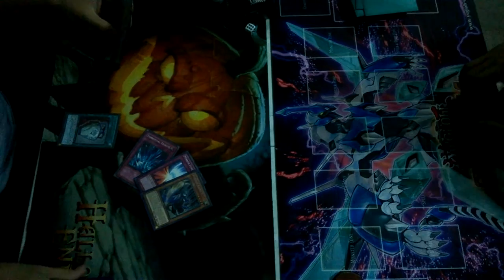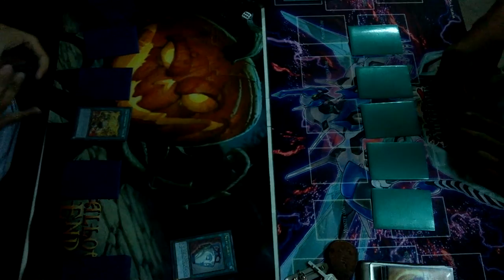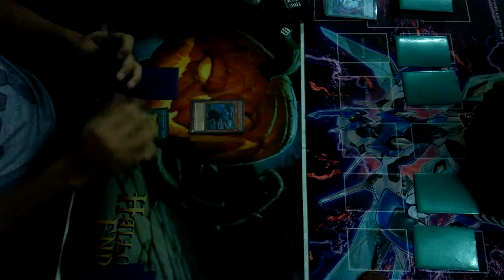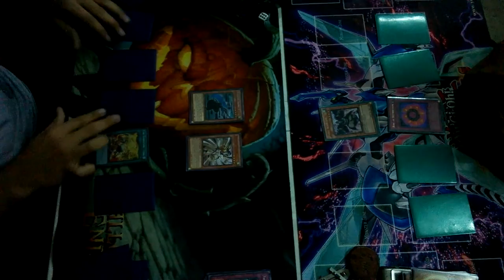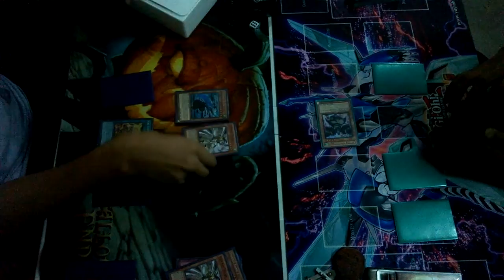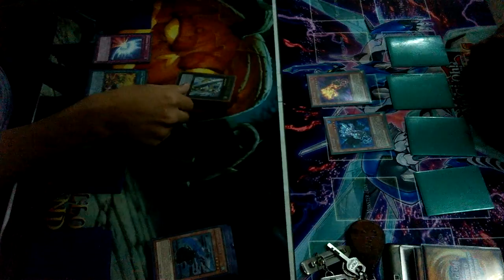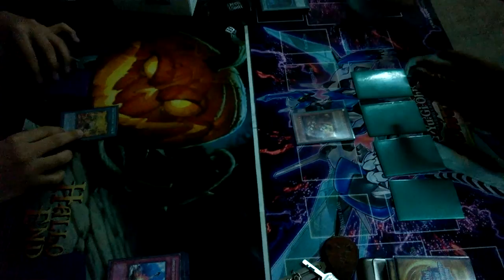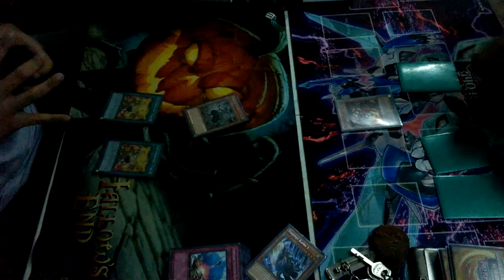Yugioh Piura - Yosenju vs HTT duelo 2